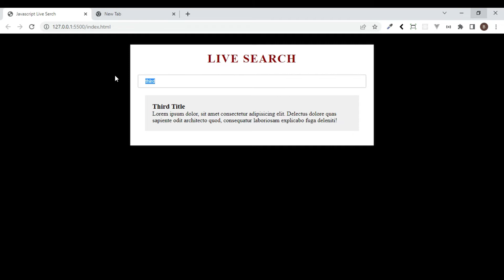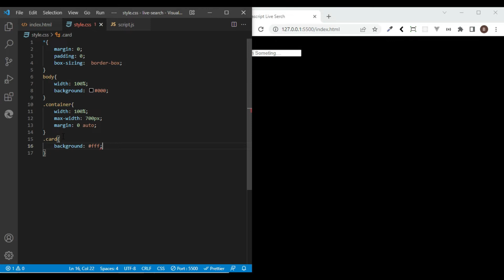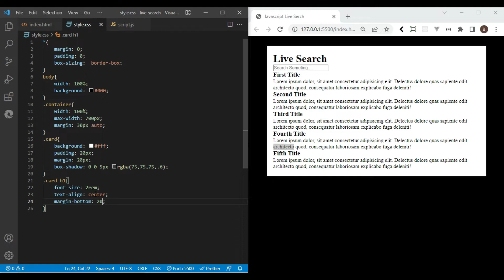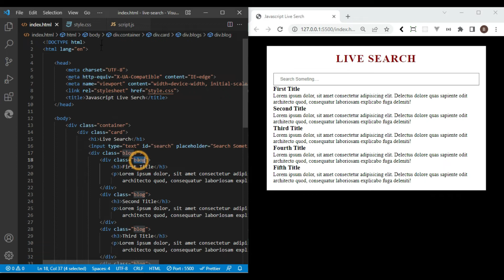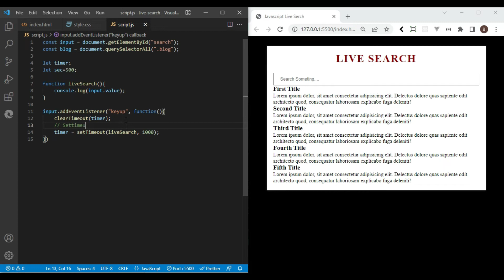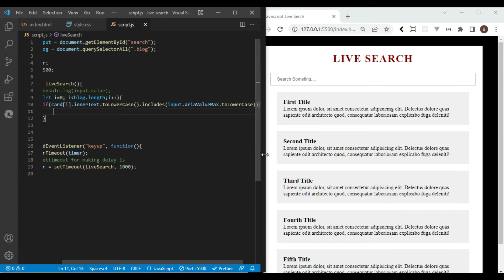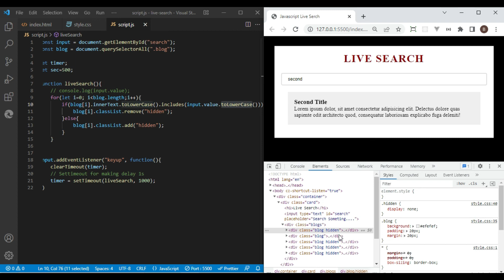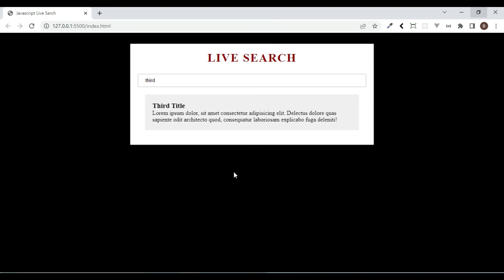How To Create Dynamic Powerful Search Functionality Using Vanilla JavaScript | Advanced Search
Hello Friends,

In this video we're going to see how to create Dynamic Advanced Search Bar Functionality Using just HTML CSS and Vanilla JavaScript. This is one is not simple search you can search anything inside paragraph text or heading or link you can the get the result with 100% faster. After watching this video you can create very powerful JavaScript Search Functions.

👉 Limit Card Text Read More Using Only CSS😁

👉 VS Code Tips and Tricks 2022

👉 Rarer But Useful Tips to Become PRO

👉 Responsive Login Form Design HTML & CSS

👉 Making my own Color Picker HTML & CSS

👉 Learn CSS Grid In One Video

👉 CSS3 Responsive Grid Cards No Media Query

html-input
js-search
js-advanced-search
js-classlist
js-search-function
search-functionality